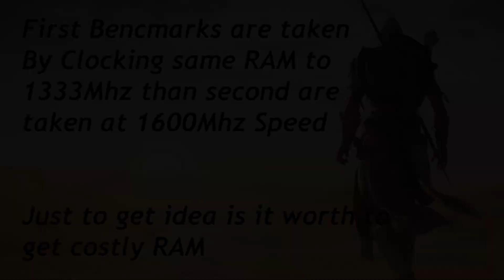Should you Buy Costly RAM?|1333Mhz RAM Vs 1600Mhz RAM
In my videos I tell you about Gaming, PC Builds and Emulator Techniques.